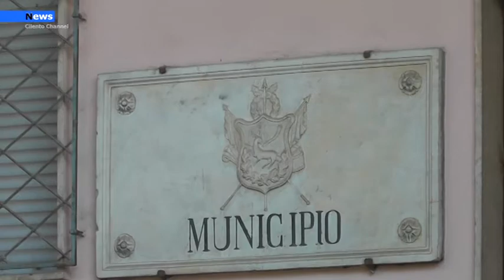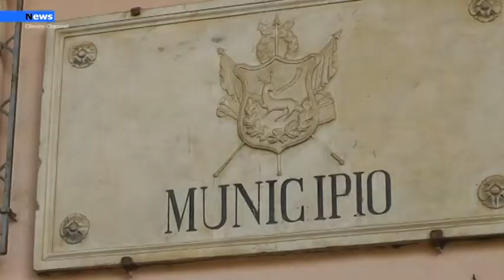VALLO DI DIANO Ritorno a scuola in presenza da domani 7 aprile 2021